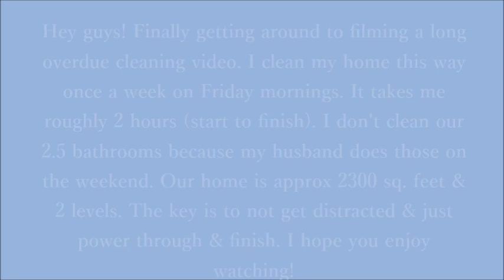Clean the House Day (Speed Clean w/ Me!) | GradysMom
To send a letter or any PR related material:
GradysMom

Here is an updated one from the very end of May. These take a bit of time to edit. I clean my home this way every week on Friday mornings.  I hope you enjoy!

New videos will go up on my channel Mondays, Wednesdays, & Fridays. With a 4th "bonus" video thrown in there occasionally each week.